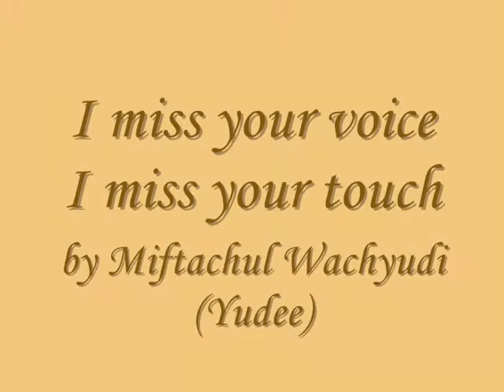I miss your voice I miss your touch